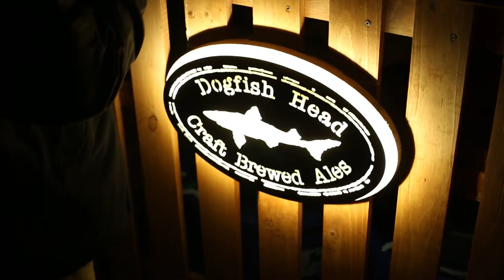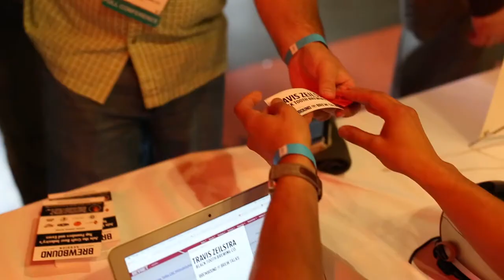Brewbound and Dogfish Head Partner on Brew Talks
Brewbound, together with Dogfish Head, hosts a multi-city meetup series that gives brewers, distributors, and retailers who are already attending major industry gatherings an opportunity to come together and take part in honest conversations about the state of the beer industry.

As the exclusive brewery partner, Dogfish Head serves attendees a selection of its brews, including Liquid Truth Serum IPA, and the company’s key executives participate in the panel discussions.

The first Brew Talks meetup of 2018 will take place May 1, during the annual Craft Brewers Conference. The series will also make stops in Austin, Texas, during the NBWA Next Generation Conference (August), and in Denver, Colorado, during the Great American Beer Festival (September).